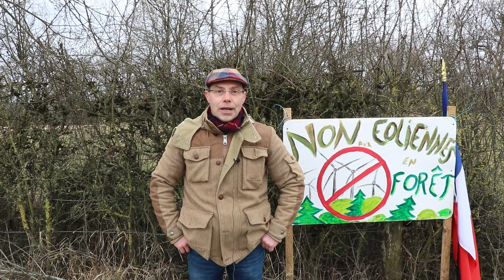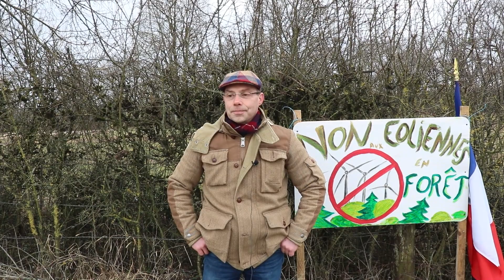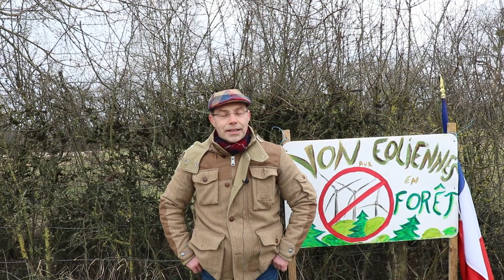NON aux éoliennes à Bainville-aux-Saules !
Christophe Alexandre, conseiller municipal de Bainville-aux-Saules, participait à la manifestation anti-éoliennes de Thuillières du 12 mars 2022 et explique dans cette vidéo pourquoi il est opposé à l’implantation d'éoliennes dans sa commune.